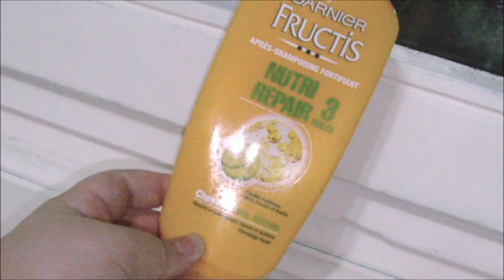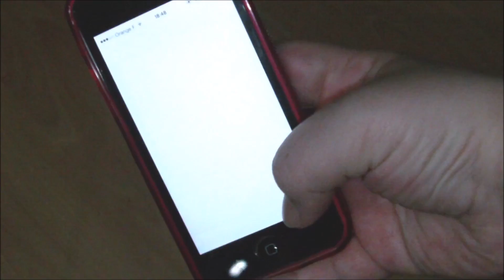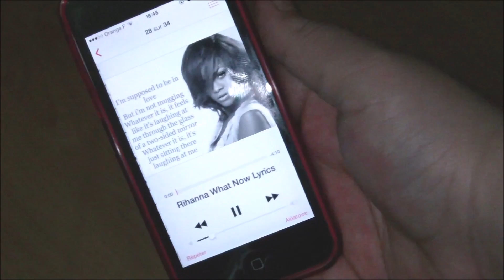✿ Ma routine cocooning du dimanche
→ LES INFOS CONCERNANT LA VIDEO ←

~ Si mes vidéos vous plaisent n'hésitez pas à vous abonner à ma chaîne, c'est totalement GRATUIT, vous serez prévenu à chaque NOUVELLE vidéo postée, et ce sera pour moi un grand plaisir d'être suivie par une nouvelle personne ! :)

♩♪ Liens utiles :

✁ Tweeter : PerfectxPace